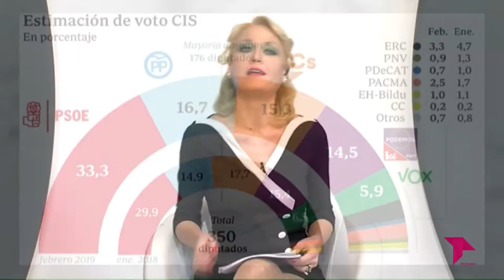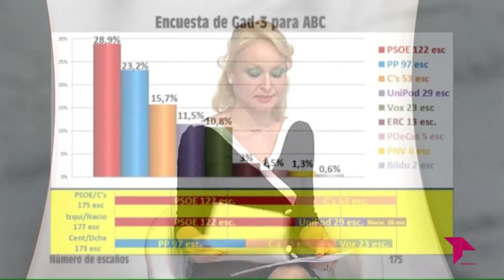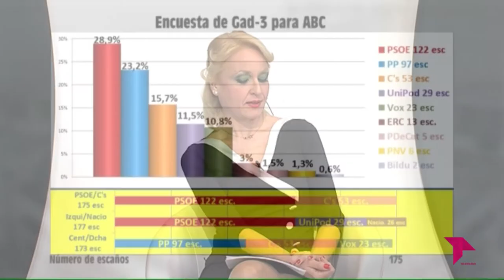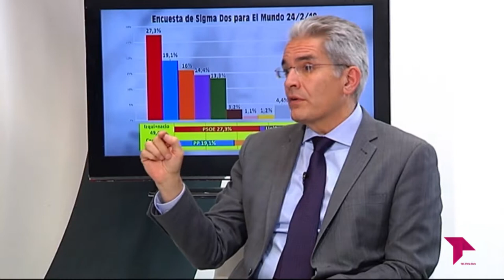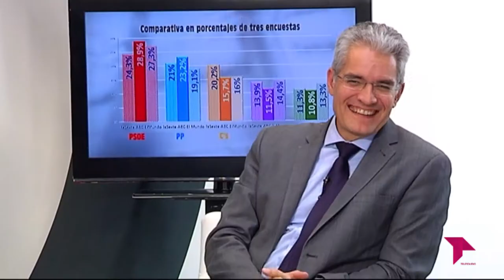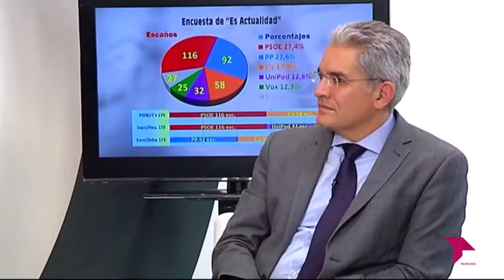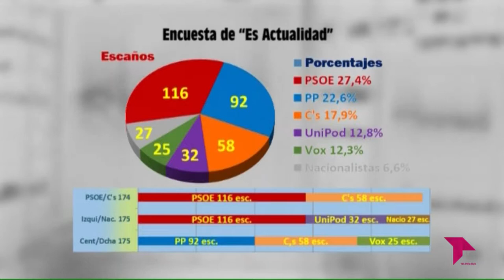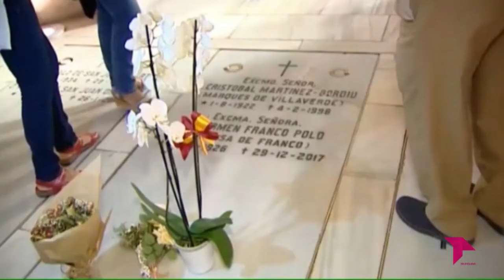ES ACTUALIDAD 28 02 19